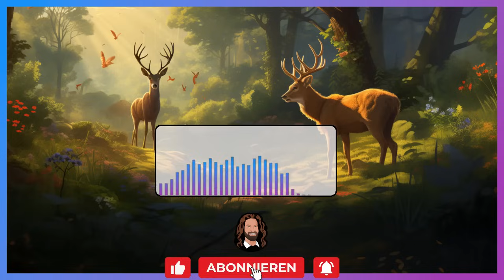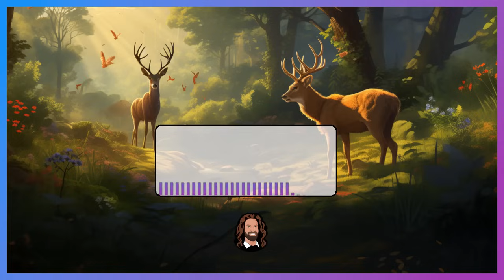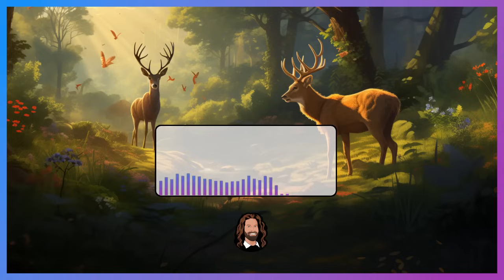Hörbuch für Erwachsene: 8 schöne Natur-Erzählungen von Hermann Löns zum Einschlafen & Träumen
Heute liefere ich dir 8 Naturgeschichten von Hermann Löns. Es sind schöne Tiergeschichten, aber die Wildnis kann auch manchmal hart sein. Wenn du es lieber durchgängig friedlich haben möchtest, empfehle ich dir den Märchenschatz.

Inhaltsverzeichnis

0:00:00 Intro
0:00:46 1 Der Markwart
0:12:54 2 Glitsch
0:25:38 3 Die Entenmutter
0:39:23 4 Die Wilderer
0:53:18 5 Ein Trauerspiel
1:02:54 6 Adelig Volk
1:18:55 7 Fenus
1:31:51 8 Mäuschen im Busch